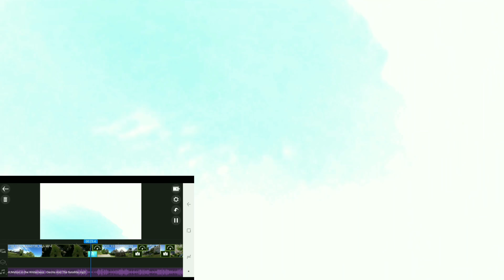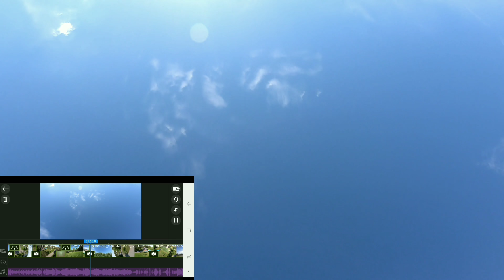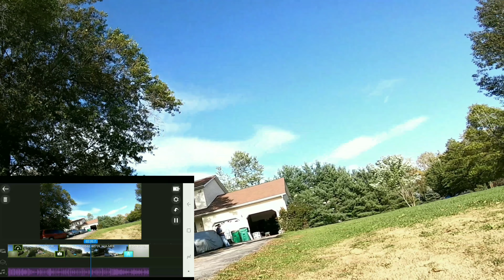FPV Phone Editing!?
HotdogFPV team pilot
CNHL team pilot
Armattan team pilot

Runcam mini 2.1mm
HQ 5x4.3x3 v1s props

Fatshark Dominator V3s
Furious-D V3.8
Race412 pagoda
VAS crosshair

Frsky X9d+ SE
TBS crossfire mini 250mw
CF Diamond antenna
HotdogFPV mega lanyard